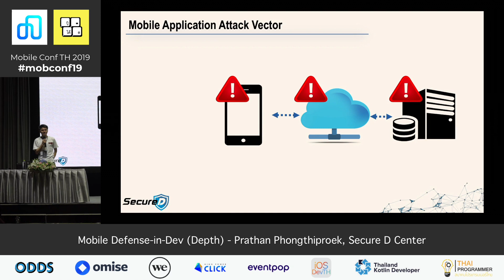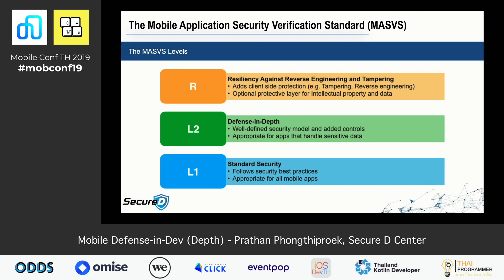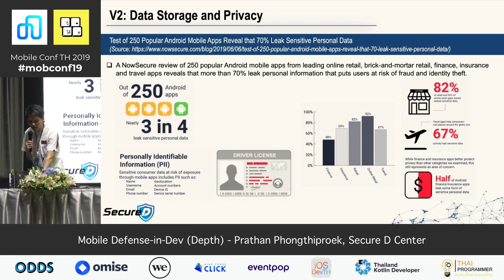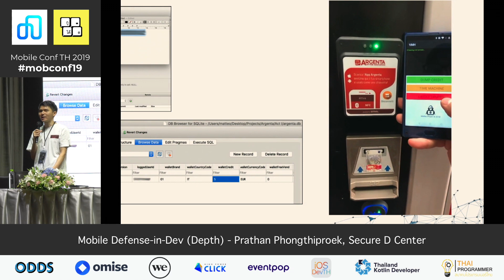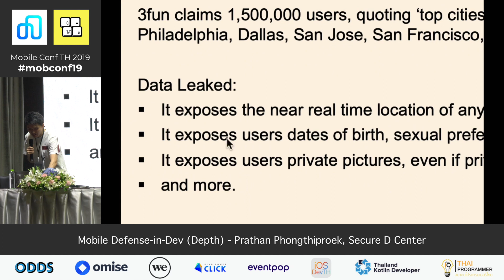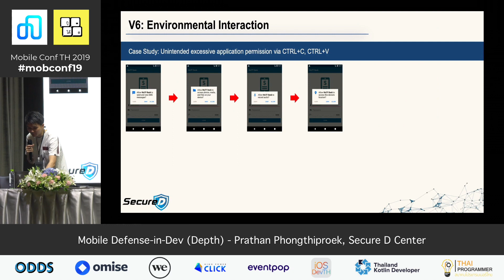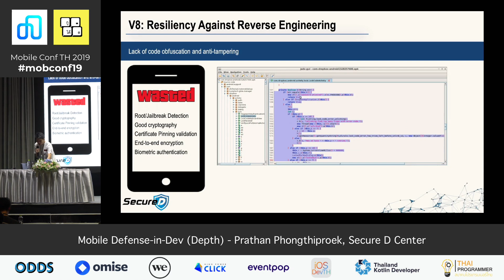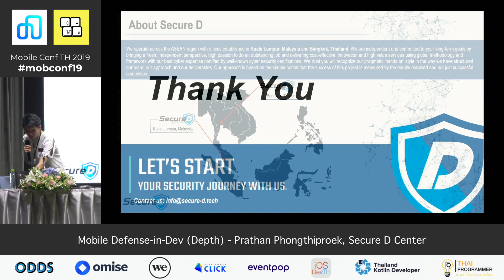[Mobile Conf TH 2019] Mobile Defense-in-Dev (Depth) Thai Language - Prathan Phongthiproek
Mobile Defense-in-Dev (Depth) - Prathan Phongthiproek, Secure D Center